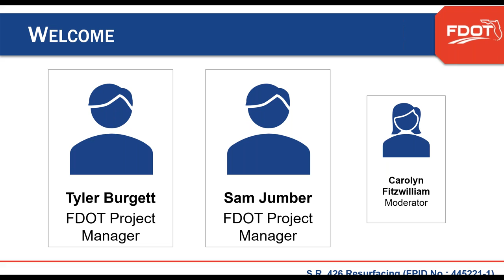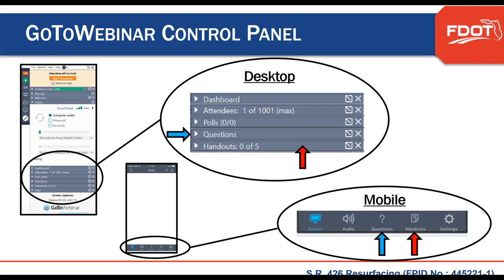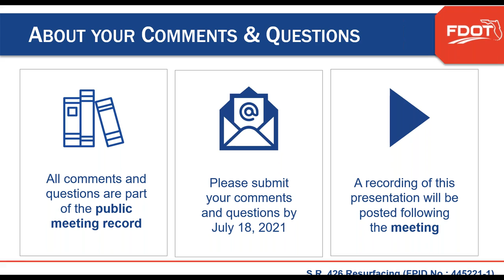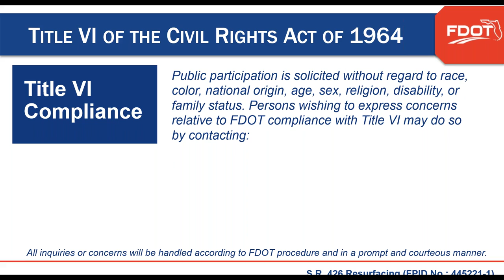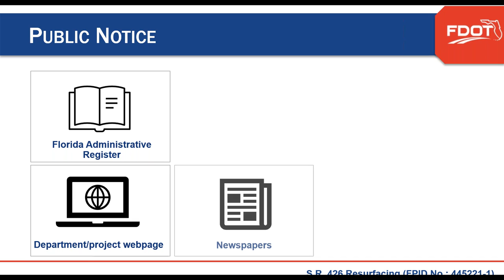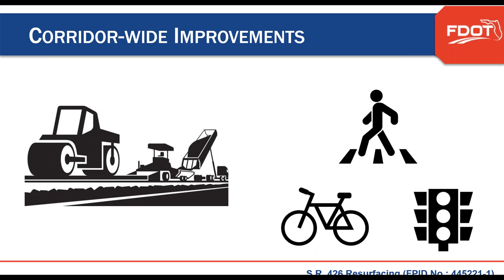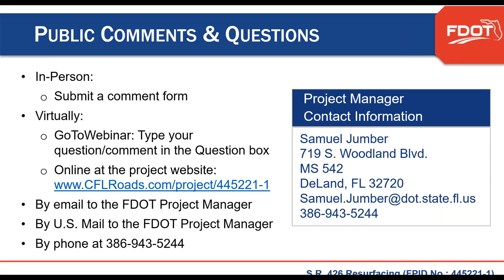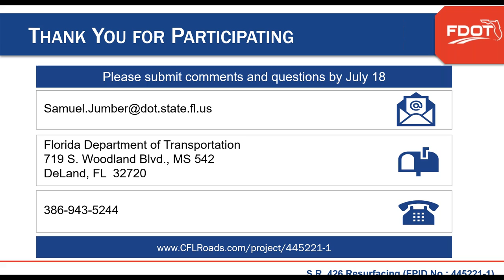2021-07-08 Public Meeting Recording